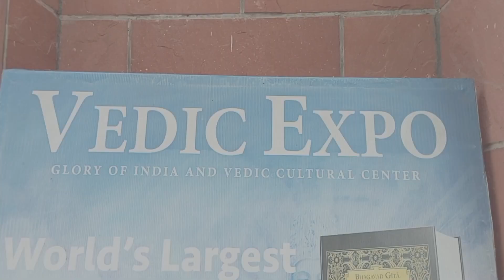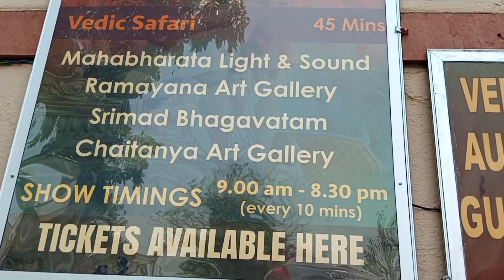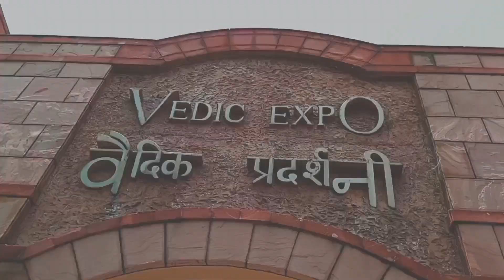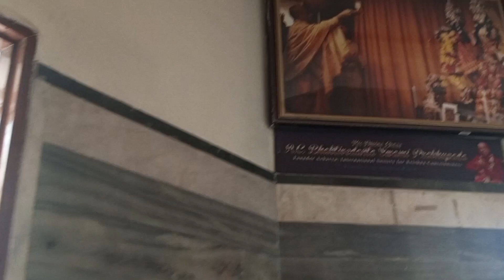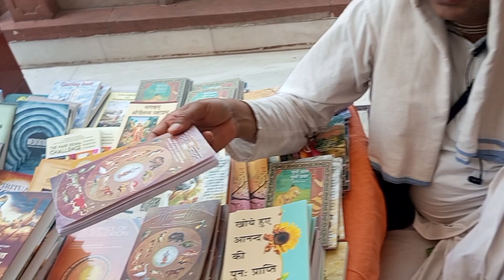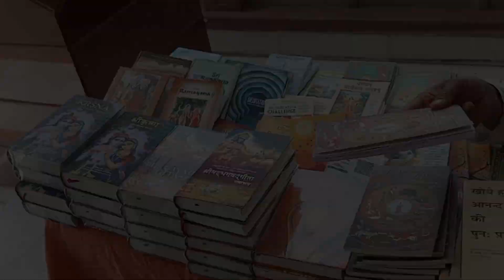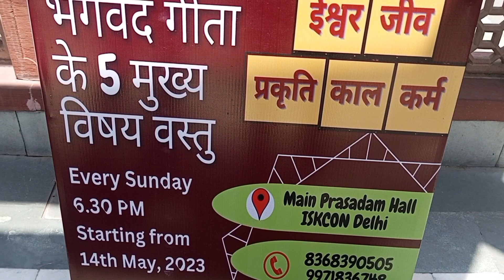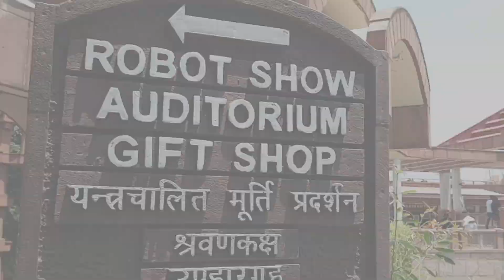दिल्ली का सबसे सुंदर मंदिर.iskcon temple delhi/delhi isckon mandir/इस्कॉन मंदिर दिल्ली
Iskcon temple delhi is Committed to serving Sri Sri Gaura Nitai, Hanuman, Sita Ram Lakshman, and Radha Parthasarathi. The ISKCON temple (Iskcon mandir) in Delhi is undeniably the city's main tourist destination. Its distinctive latticed towers extended ninety-eight feet above the highest point of the hilltop, combining classic architecture with contemporary potential. The temple has recreated the sophisticated workmanship of ancient India out of carved stone, wood, and marble in adoration of Lord Krisna. Achyut Kanvinde, who decided to accept a pro-bono project in 1993, designed and constructed the ISKCON Temple.

In this video, you are going to get complete tour of iskcon temple delhi with all the required information like timings of the temple, entry ticket, parking, location, nearest metro station. Also, you will get to know about the different shows available in iskcon delhi.

Which ISKCON is famous in Delhi?
What is the fees of ISKCON Delhi?
दिल्ली में कितने इस्कॉन हैं?

iskcon delhi janmashtami 2022
iskcon delhi aarti timings
iskcon delhi dwarka
govinda restaurant iskcon delhi
govinda restaurant iskcon delhi menu price
govindas iskcon delhi
ekadashi 2022 iskcon delhi
vaishnava calendar 2022 iskcon delhi
nearest metro station to iskcon delhi
iskcon temple delhi
iskcon temple delhi nearest metro
iskcon temple delhi timings
iskcon temple dwarka delhi
iskcon ekadashi calendar 2022 delhi
iskcon temple delhi ticket price
iskcon mandir delhi
iskcon dwarka delhi
iskcon temple delhi photos
iskcon temple delhi metro route